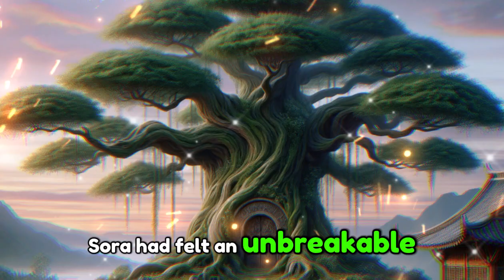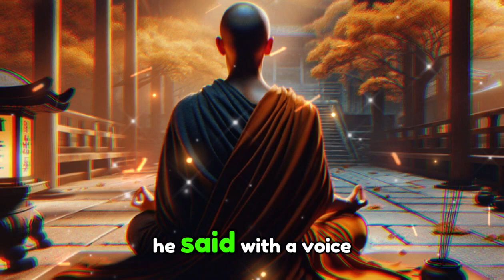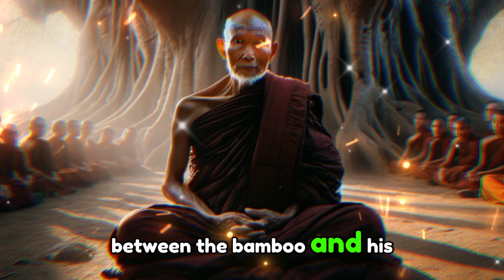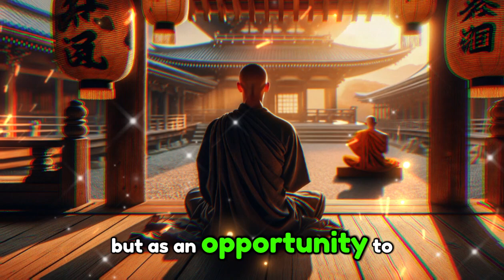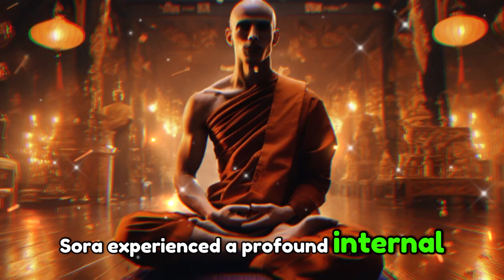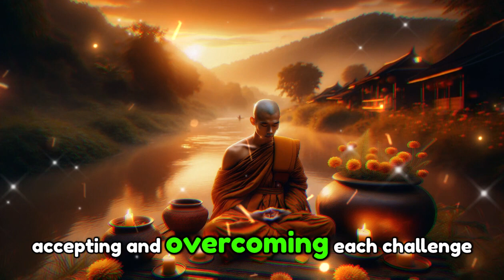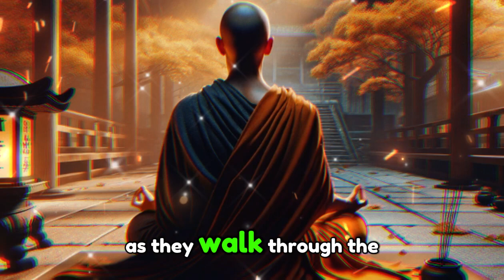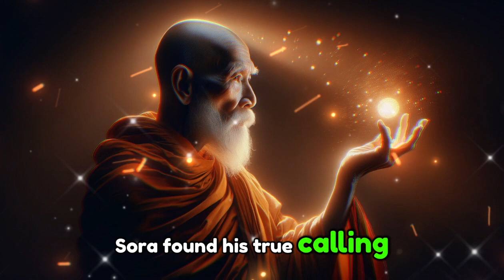UNWRITTEN LAWS of LIFE that will make you INSCRUTABLE in EVERYTHING! - Monk's Wisdom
🌼🧘‍♂️ Embark on a Journey of Inner Strength and Enlightenment ➤ Dive into the moving story of Sora, a young seeker navigating the complexities of life, who learns to master the essence of being through the wisdom of the Zen monastery. Faced with the rigors of monastic discipline and the challenges of personal growth, Sora discovers the transformative power of mindfulness and the profound peace of meditation.

Throughout this journey, experience the resilience of the human spirit, the tranquility found in silent contemplation, and the deep connections forged through the pursuit of inner harmony. Guided by the teachings of a wise master and the ancient practices of Zen, Sora embarks on an extraordinary quest to uncover inner peace and wholeness, emphasizing the importance of presence, self-compassion, and steadfast support for oneself and others.

Through trials of patience and moments of doubt, Sora and those inspired by his story learn the essence of true serenity, found in embracing the lessons of life's journey, the value of introspective reflection, and the genuine appreciation of the 'now.'

Join us on this transformative odyssey as seeds of calmness are sown, the cultivation of lasting tranquility is nurtured, and the fruition of a life in harmonious accord with the teachings of Zen is achieved. This narrative serves as a tribute to the limitless potential of the human spirit to seek, reflect, and thrive in unity with its deepest truths. Journey with Sora as he illuminates the path to a richer, more centered existence, demonstrating that the most profound transformations arise when we learn to navigate life with mindfulness, embracing every moment with gratitude and love. 🌼🧘‍♂️